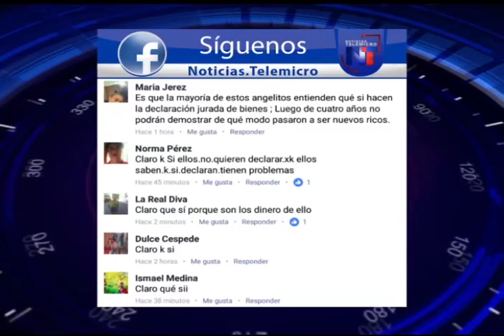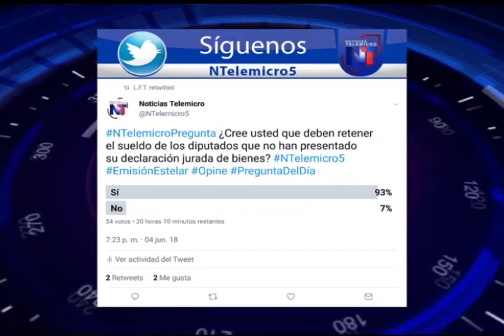Noticias Telemicro Emisión Estelar, 04 de junio bloque #05